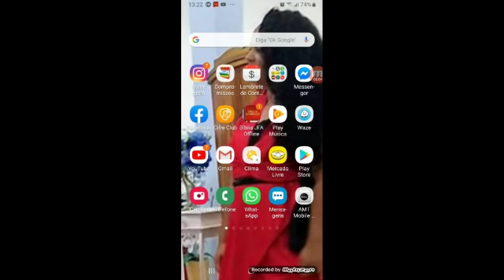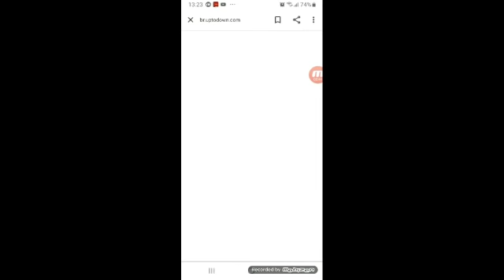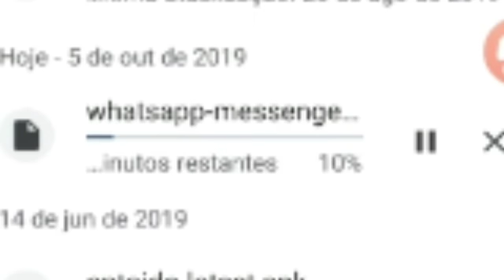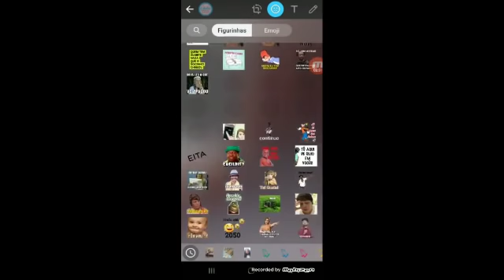Como colocar figurinhas no status do Whatsapp 🙁😝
PODE ME CHAMAR PRA CONVERSAR Q EU VOU RESPONDER VCS 💖💖💖💖💫